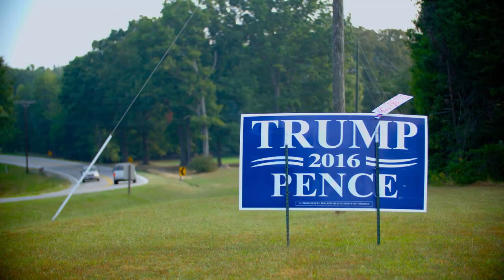Little Miss Westie Trailer | Stream it Now on HighballTV!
DOC NYC
BFI Flare Film Festival
Bendfilm Film Festival

Little Miss Westie follows two transgender siblings as they navigate puberty, school, family and transitioning during the Trump era. Ren is competing in the Little Miss Westie Pageant; her older brother Luca is coaching her on posing, make-up, and talent. He knows his stuff because he competed six years ago when he was living as a girl. Moving and unflinching, this documentary from co-directors Dan Hunt and Joy E. Reed challenges basic ideas about gender, while entertaining audiences as we observe this tween and teen bicker, struggle, and compete, while coming-of-age.

USA - 2018 - 1h 15m
Directed By: Dan Hunt, Joy E. Reed
Starring: Luca McCarthy, Ren McCarthy, Shelley Stoehr-McCarthy, Chris McCarthy